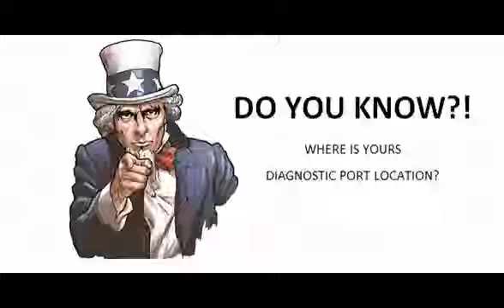Kia Picanto Iii 2017 17 Diagnostic Obd Port Connector Socket Location Obd2 Dlc Data Link 752